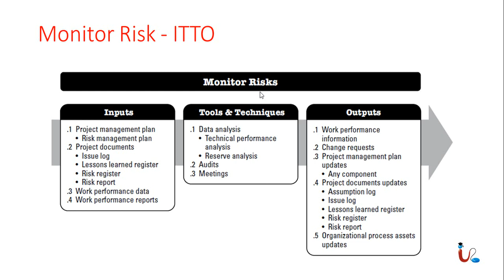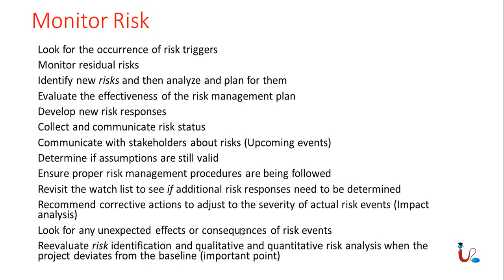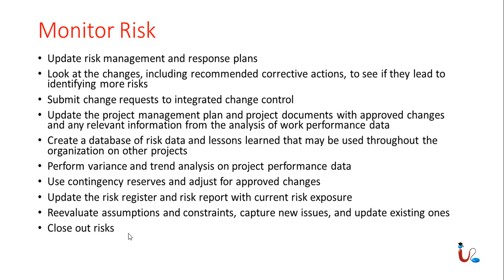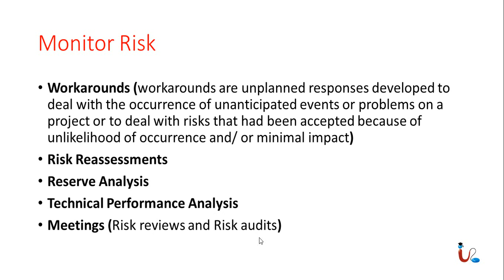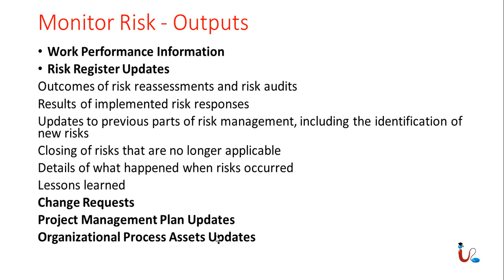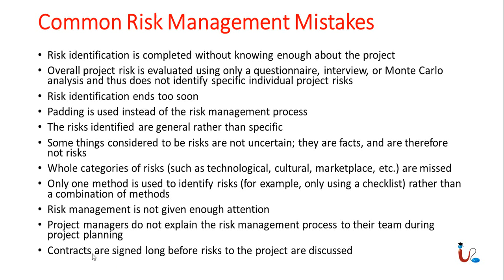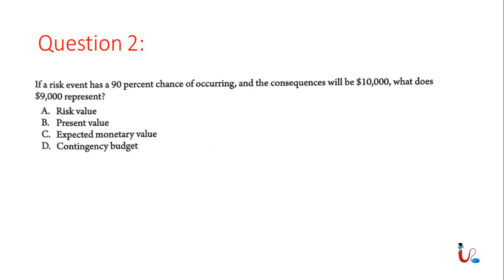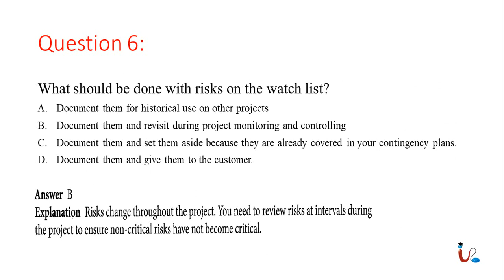PMP Lecture 37 Monitor Risks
00:00:00​ Introduction
00:00:11 Monitor Risk - ITTO
00:01:18 Key Points - Monitor Risk
00:06:45 Workarounds
00:08:05​ Monitor Risk - Outputs
00:09:41 Common Risk Management Mistakes
00:13:00 Q/A's Session